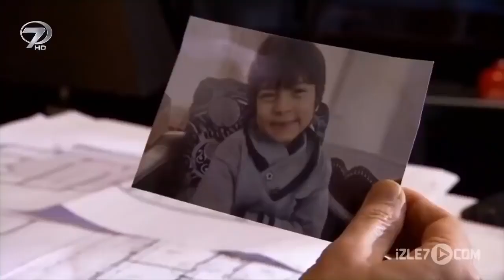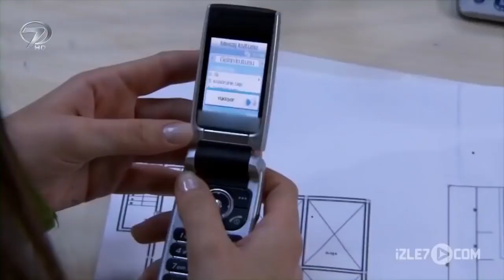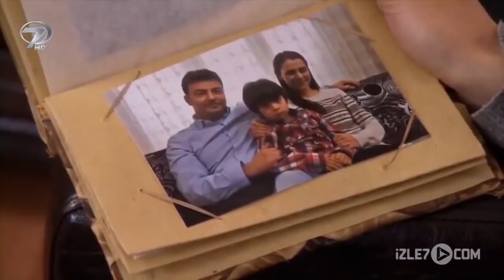Umudunu Kaybetme - Kanal 7 TV Filmi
Umudunu Kaybetme Filmi...